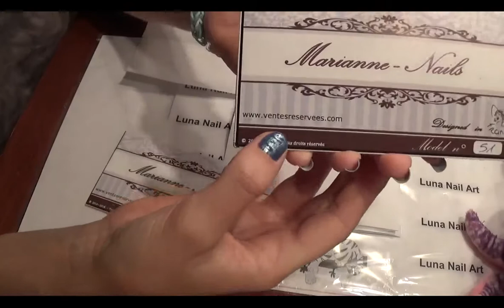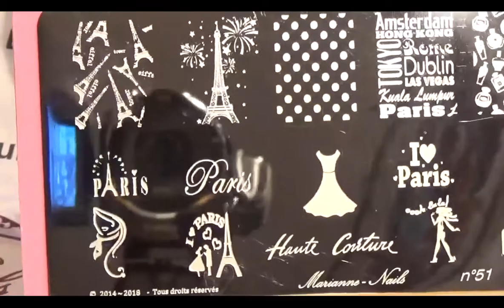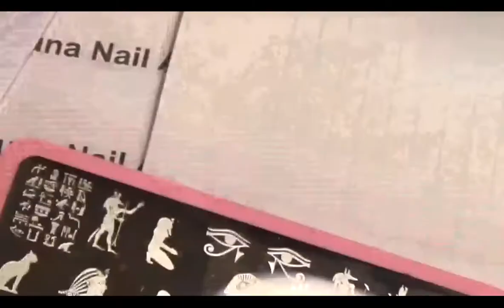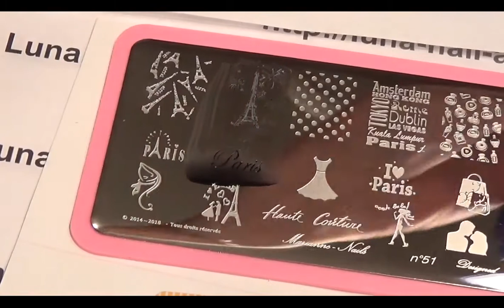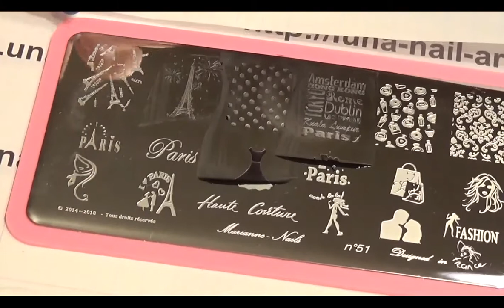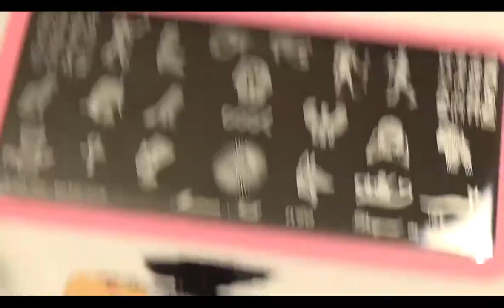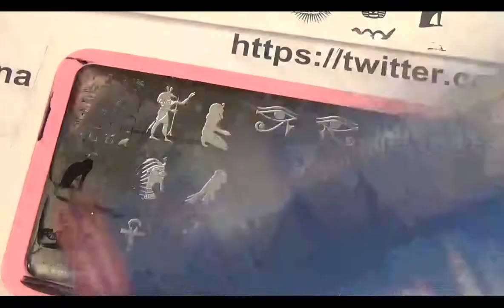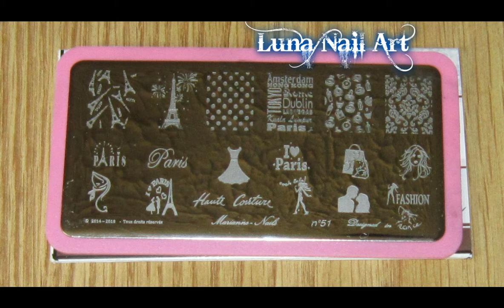Test plaques Marianne Nails 20 et 51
Dans cette vidéo je test les plaques Marianne-Nail No 20 et 51